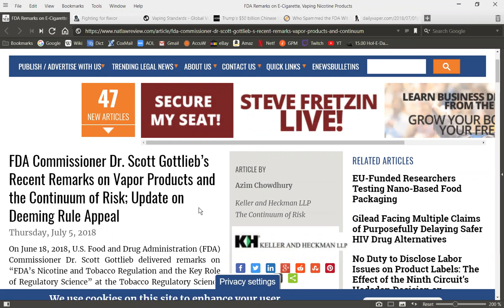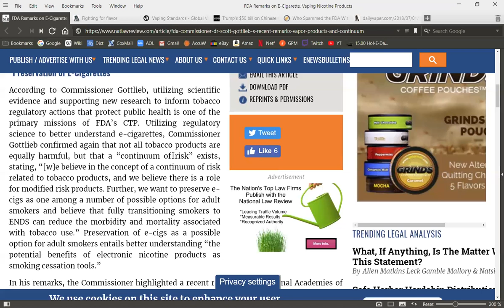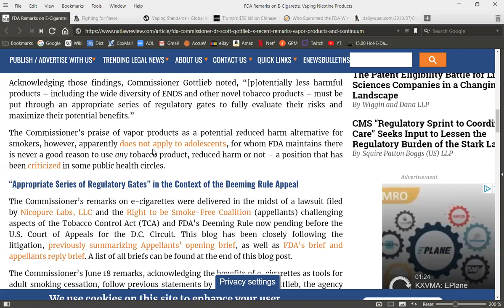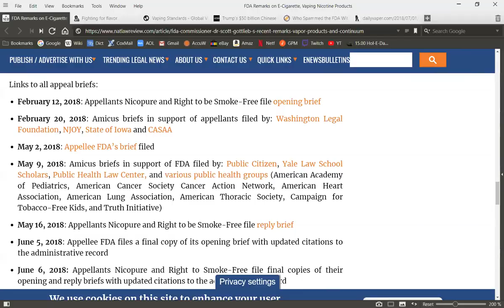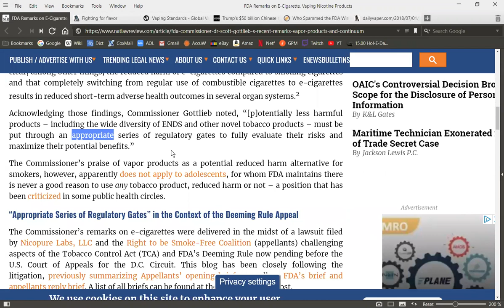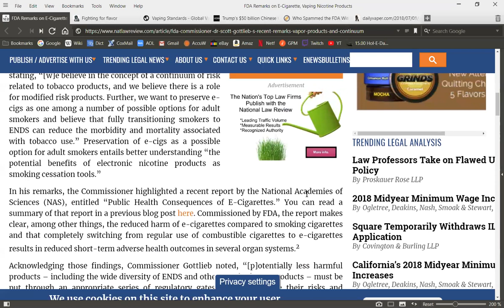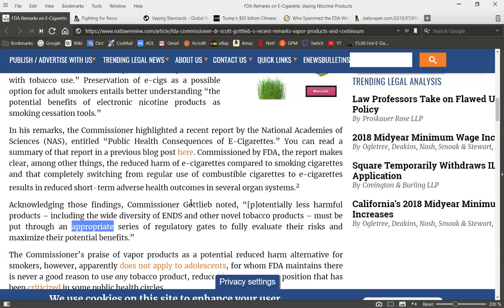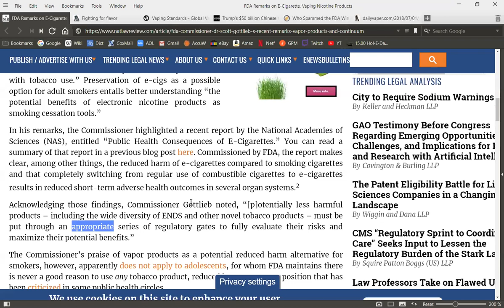CONTINUUM OF RISK VS PMTA